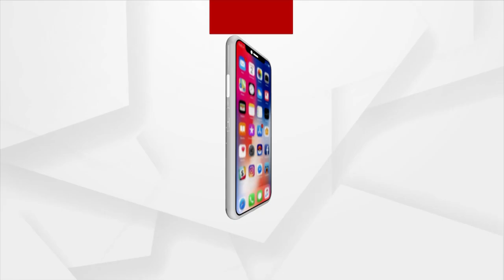Vikash Foundation Organises Free Health Camp In Angul